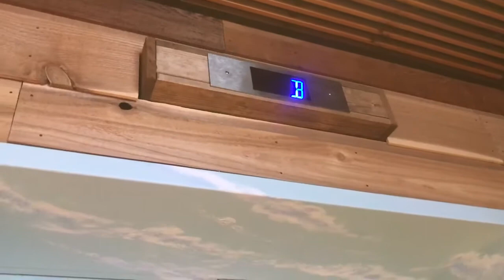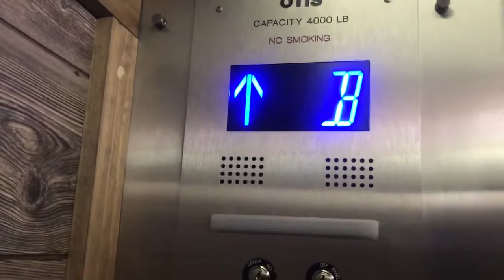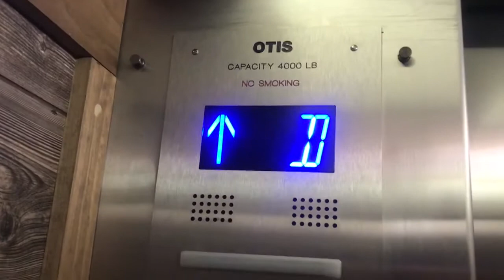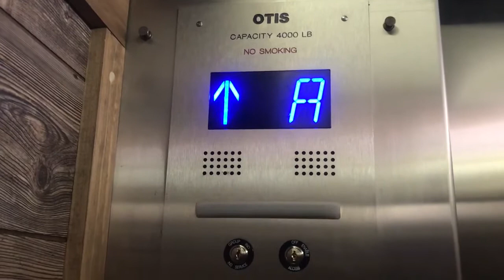OTIS Modernized By (The same company) hydraulic elevator at mountain mall in Gatlinburg Tennessee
I have no idea what this originally was but I noticed a nice job modernizing this although I do question why they use letters instead of floor numbers they use letters from A to F which is completely weird